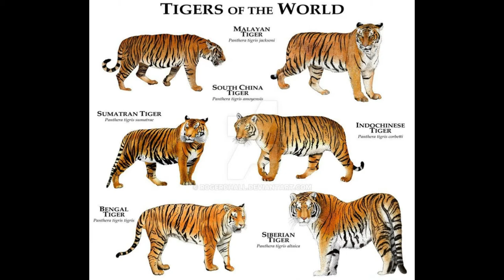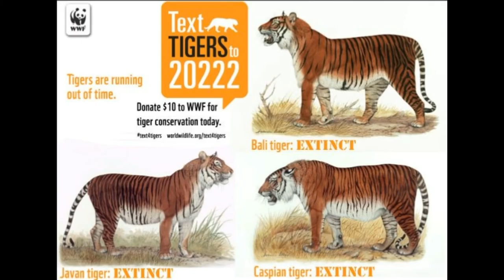அழிவில் இருக்கும் காஸ்பியன் புலி ? |Caspian tiger |timetoknownewtry |Tamil |TK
timetoknownewtry |TK
Caspian tiger**
The Caspian tiger was a Panthera tigris tigris population, which lived from eastern Turkey, Mesopotamia, the Caucasus around the Caspian Sea through Central Asia to northern Afghanistan and Xinjiang in western China. It inhabited sparse forests and riverine corridors in this region until the 1970s. This population was assessed as extinct in 2003
Felis virgata was the scientific name proposed in 1815 by Johann Karl Wilhelm Illiger for tigers in the Caspian Sea area. It was traditionally recognised as a distinct subspecies, Panthera tigris virgata. However, results of phylogeographic analysis indicate that the Caspian and Siberian tiger populations shared a common continuous geographic distribution until the early 19th century
Some Caspian tiger individuals were intermediate in size between Siberian and Bengal tigers